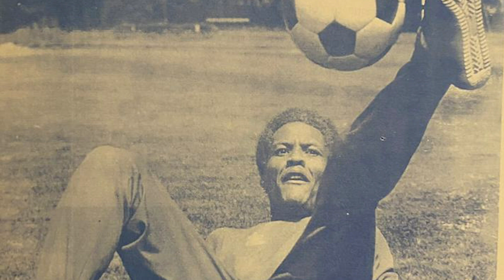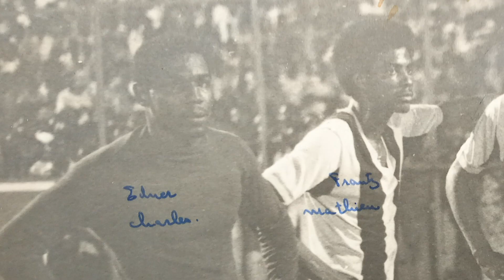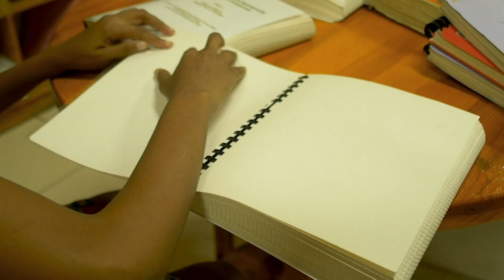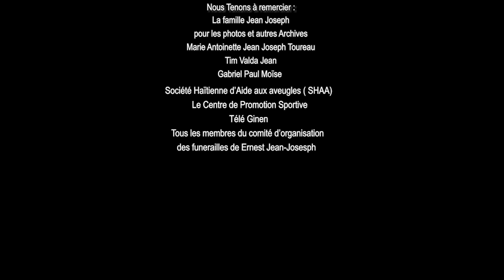ERNEST JEAN-JOSEPH (TI NÈS) A HAITIAN SOCCER LEGEND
Film hommage à Ernest Jean-Joseph, aka Ti Nès, Grimo. L'une des stars de la sélection nationale qui avait participé aux qualifications et à la phase finale de la Coupe du monde de la FIFA en Allemagne en 1974.
Tribute film, to Ernest Jean-Joseph, aka Ti Nès, Grimo one of the national selection who had participated in the qualifications and the final phase of the FIFA World Cup in Germany 1974.